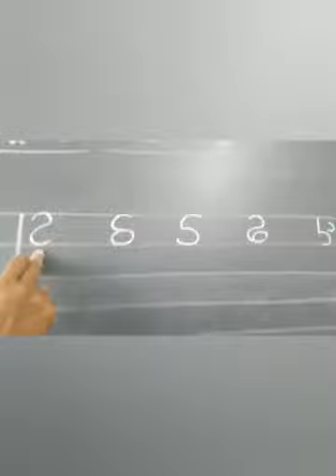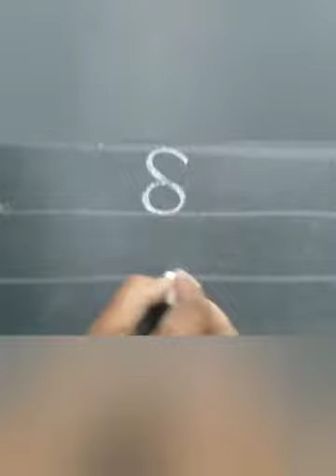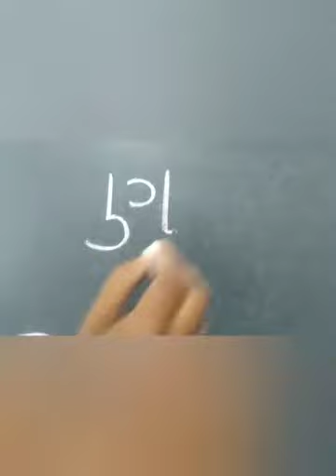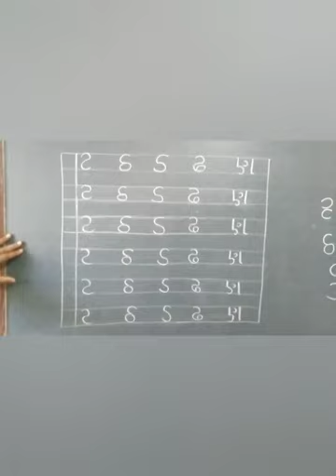ટ થી ણ સુધી ના મૂળાક્ષરો | ધોરણ-૧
Video from હેતલ